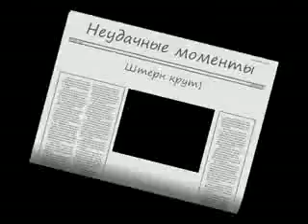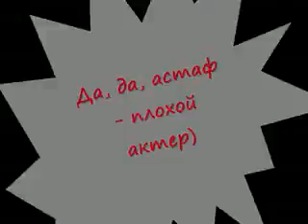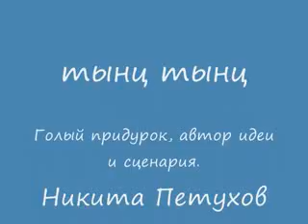Неадекватное рядом №12.flv